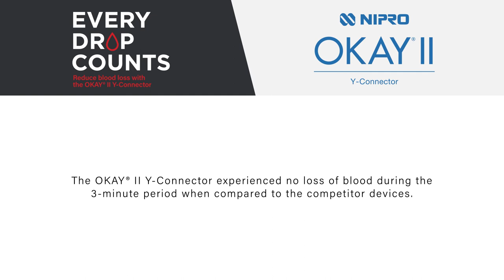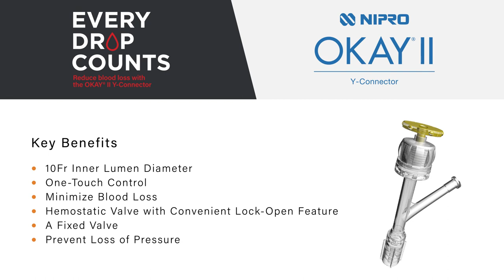OKAY®II Y-Connector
The following timelapse footage demonstrates a leak test between the OKAY® II Y-Connector and two competitor devices over a three-minute period. Infraredx is proud to offer the Nipro OKAY® II device on the US market.